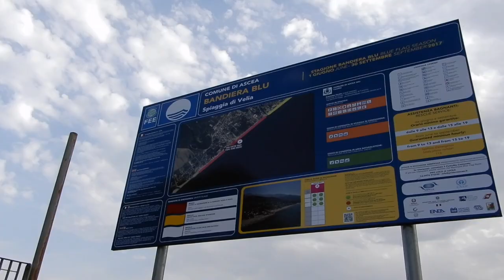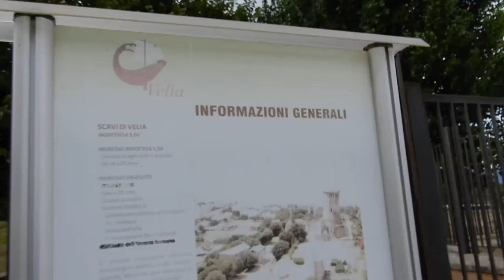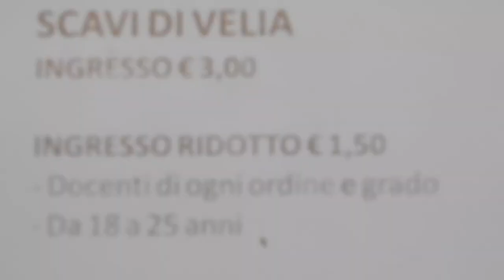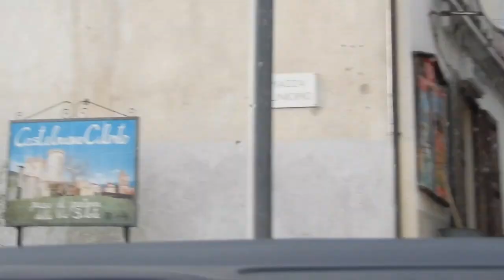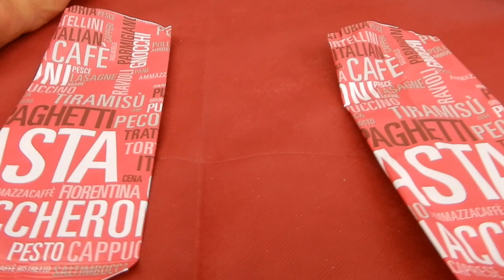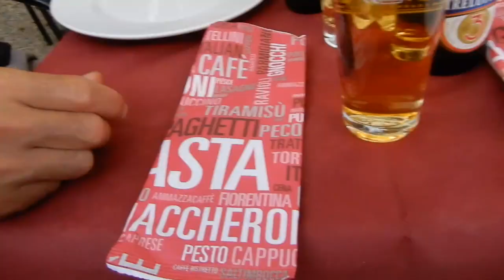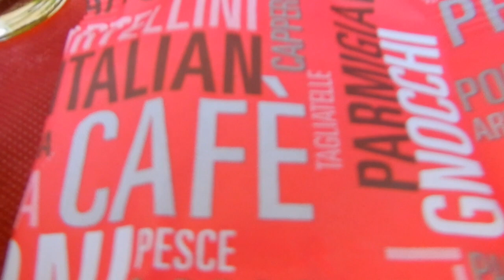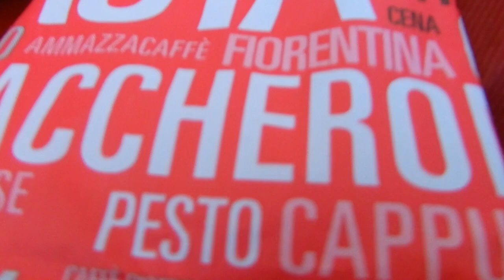Castelnuovo Cilento Campania Italy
We had really good lunch before we headed out this day.  Went to the Old Castle in Velia, Velia Beach, and the New Castle in Cilento, Southern Italy.

If you are in or around Southern Italy, check out this place. It's one of my favorite places in Southern Italy.  6 1/2 years ago, we actually inquired about renting a house in this town.  Castelnuovo is such a peaceful town.